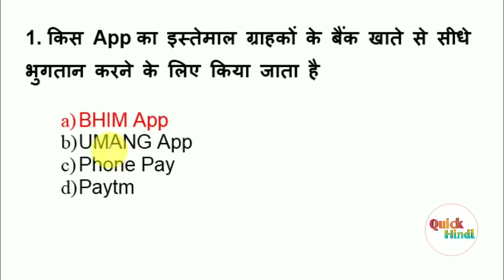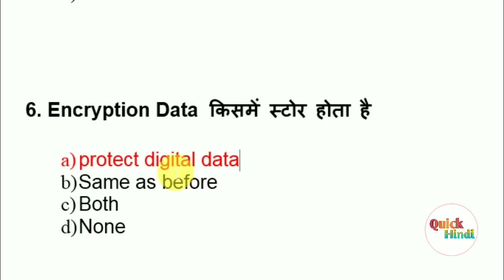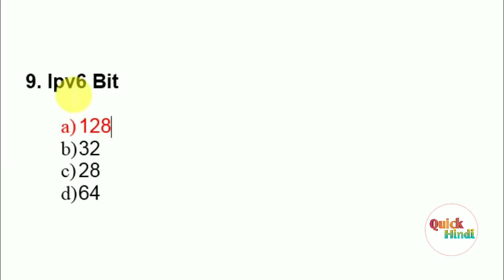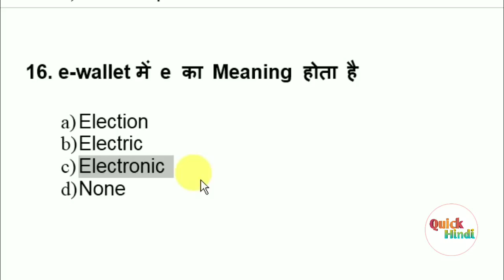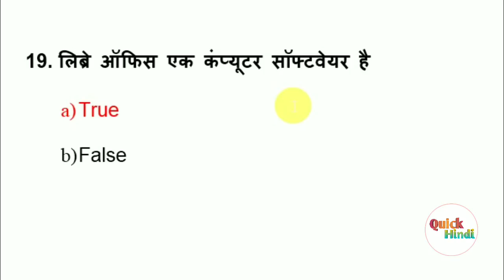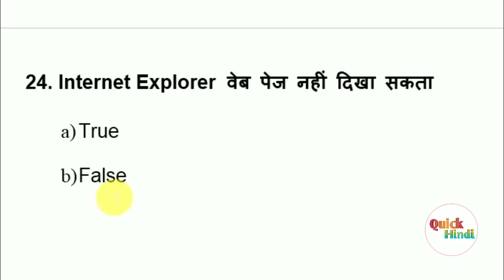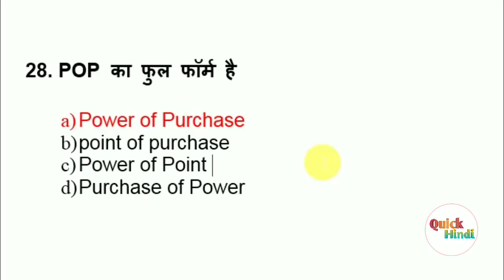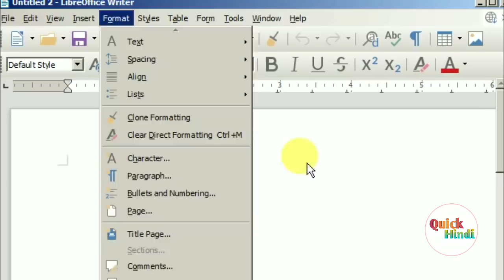CCC Live Test of Based on new Syllabus - Part 12 | ccc exam Oct & Nov 2019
हेलो दोस्तों
          इस वीडियो में नए पाठ्यक्रम के आधार पर महत्वपूर्ण प्रश्नों का टेस्ट लिया गया है, यह October या November में होने वाले परीक्षा के लिए खास बनाया गया है और यह 12th Part है बाकी के टेस्ट का लिंक नीचे मिल जाएगा